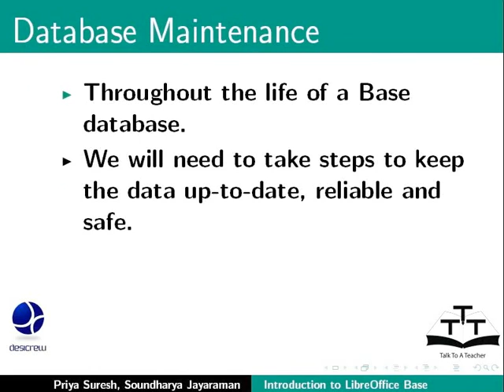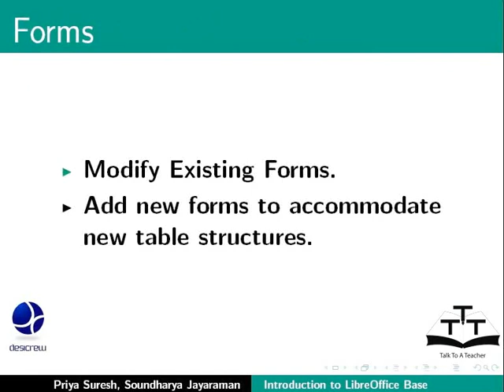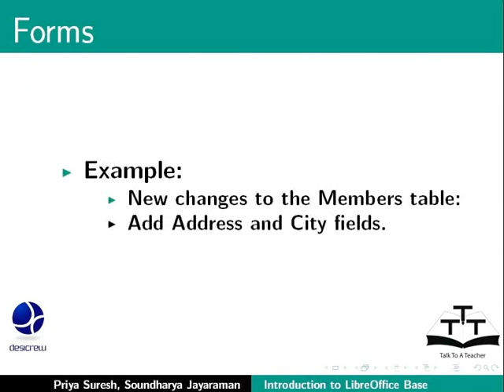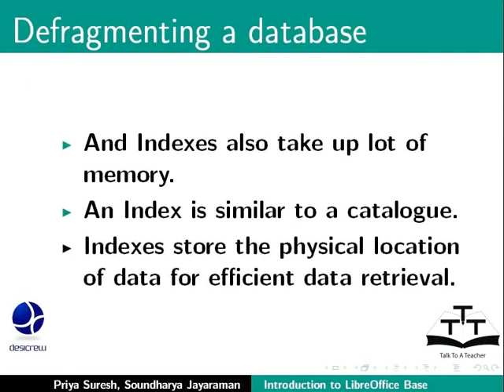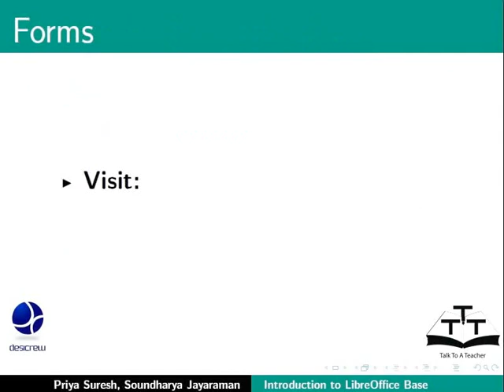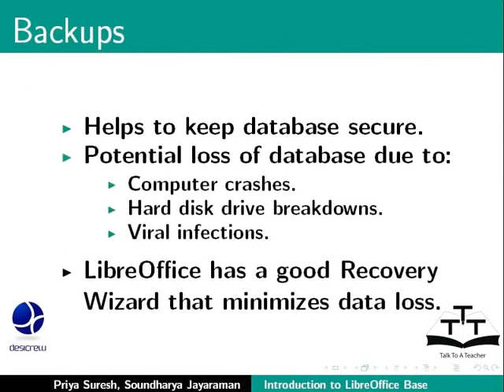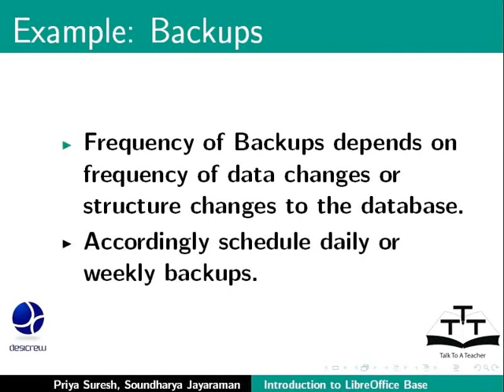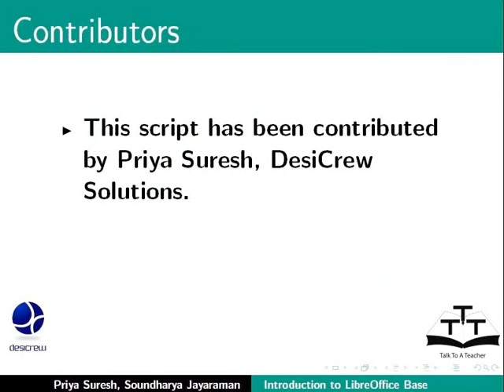Database Maintenance - Nepali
डाटाबेस व्यवस्थापन
डाटा संरचनाको फेरबदल
डाटाबेस De-fragment गर्ने
Backups राख्ने